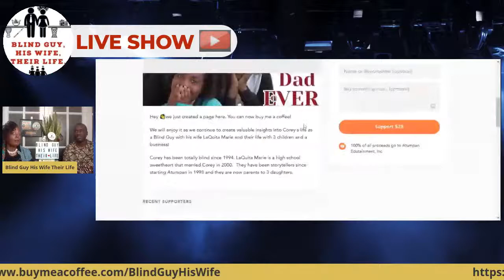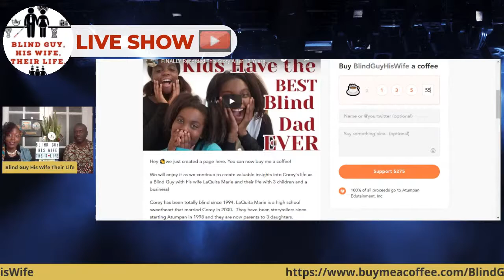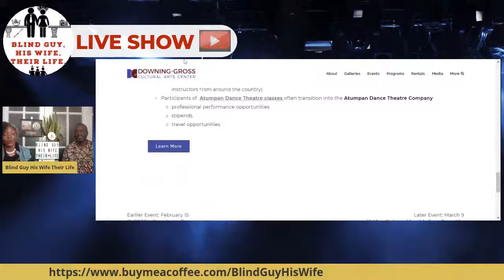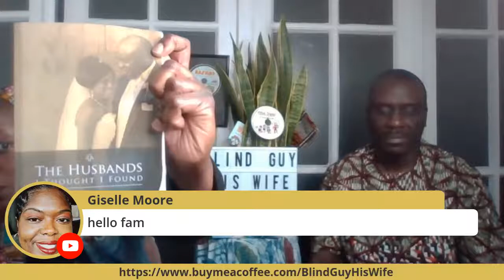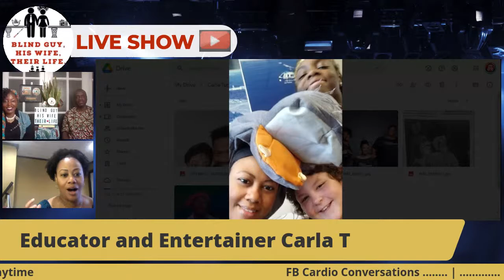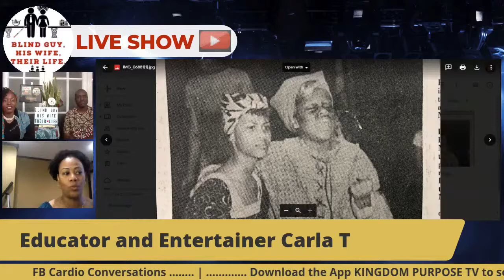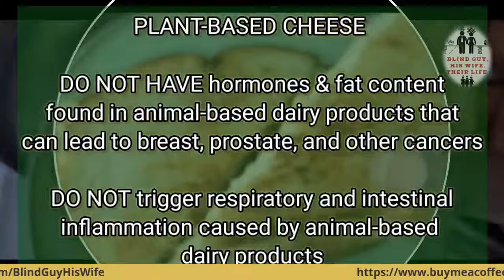Tips on Homeschooling with the Performing Arts with Carla T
Hear the 30 MINUTE podcast as it happens LIVE. Chime in through the chat, hear the Word on the street, and interact with guests as they discuss their experiences with world music, folklore, and dance.

Today's guest, Carla Turner, will be sharing innovative ways to make learning at home fun through her experiences as a public school teacher and as founder of her own school.  Carla will discuss how participating in the performing arts was a great outlet, especially for someone like herself who was a caretaker for a disabled parent.  In addition to being a social worker, Carla is still a performer, a mother, and a wife.

Corey the Talented Blind Guy and his wife, LaQuita Marie are your hosts; Corey has not been able to see since he was a teenager. Corey and LaQuita Marie were high school sweethearts before getting married years later.

SEE US ON SOCIAL SPACES:

YOU TUBE

DISCOVER WAYS TO GIVE